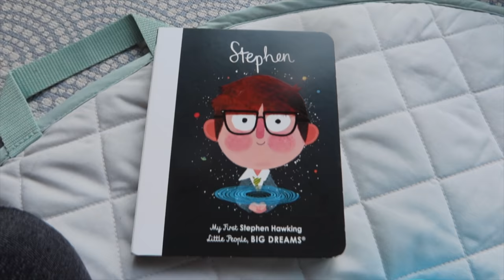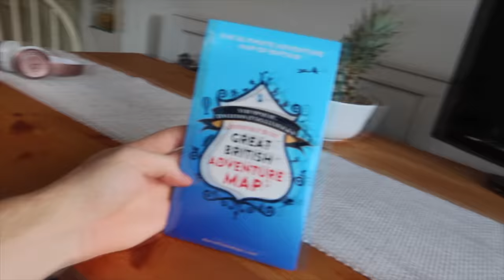WE’RE BACK! // What we got for Christmas.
Hello Everyone! We're back!

Can we still say happy new year? Well, a huge happy new year to all of you. We hope you had a lovely festive period if you were celebrating.

We decided to take a slightly extended break from YouTube, to spend lots of time with the family and of course little Rupert, who isn't that little anymore.

In this vlog, we take you through what we got for Christmas, including some super cute baby toys for Rupert and some cheap and cheerful gifts we bought each other.

We also wrap up warm and head out for a family walk and lunch along the river. We are very much dipping a toe into 2022, while Covid cases settle down in the UK. The last thing we need is to catch Covid while having to look after a 5-month-old!

Saying that, we do have lots planned for 2022, including more trips around the UK and abroad (we hope!)

So let's do this! A new year on YouTube, making more content for you lovely lot. As always, do let us know what you'd like to see more of from the three of us.

Best wishes,
Jamie, Megan and Rupert

PODCAST
My Therapist Ghosted Me - Joane McNally and Vogue Williams